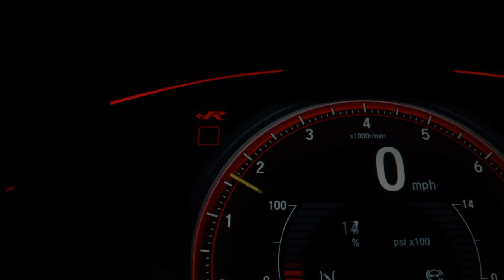Guess The Car Logo from the Front Side (Part 1) | Car Logo Quiz 🚘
🟩 Each question will show a picture of the front side car and you will guess which logo for this car.